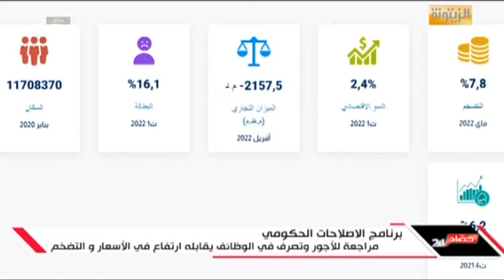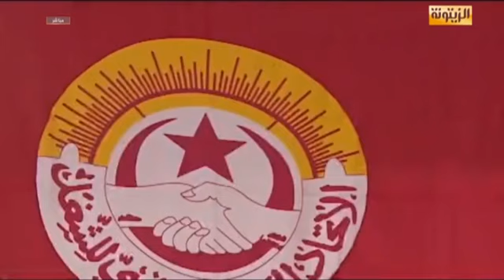برنامج الاصلاحات الحكومي.. مراجعة للأجور وتصرف في الوظائف يقابله ارتفاع في الأسعار والتضخم